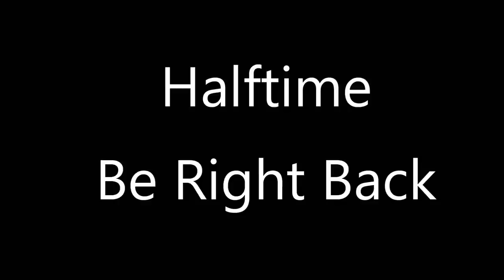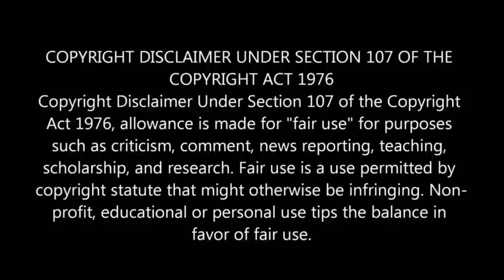Gamecock Women's Basketball – Full Game #21 of the 2019-2020 Season vs. Ole Miss. 1/26/20. (HD)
#1 South Carolina WBB vs. Ole Miss -- Game #21 of the 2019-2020 Gamecock WBB Season. (High Definition).

The Gamecocks are on the Road for the 2nd Week in a Row to Defend Their Number 1 Ranking for the 4th Time against the Ole Miss Rebels.

The Gamecocks Enter Today’s Game Ranked #1 Nationally at 19-1.

Game Highlights:
• This Game is the 4th Game the Gamecocks Play After Being Ranked the No.1 Team in the AP Poll.

• Strong Defensive Game By the Gamecocks: First Quarter Shutout, and Held Ole Miss to 2 Points for the Entire 1st half

• Tied Program Record for Fewest Points Allowed in SEC Play

• Laeticia Amihere Led All Scorers with 16